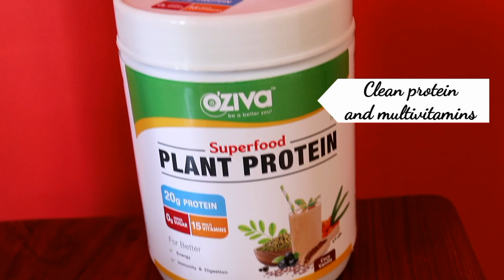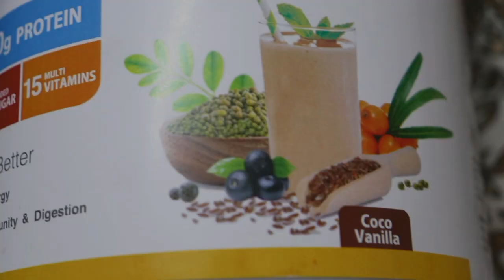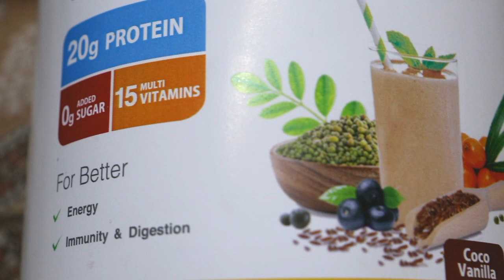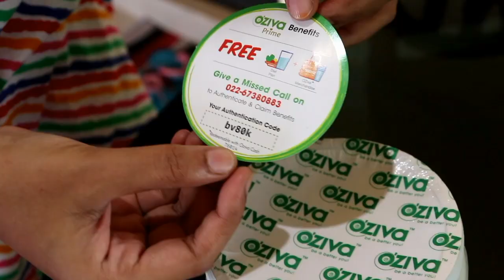Myths about protein | Must include OZiva superfood plant protein in your daily diet| My experience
What is special about OZiva’s Superfood Plant Protein?

OZiva Superfood Plant Protein is a blend of Vegan Clean Protein with Superfoods, Ayurvedic Herbs and Multivitamins.
The Clean Plant Protein blend contains Pea Protein Isolate + Brown Rice Protein Isolate + Mung bean isolate which boosts energy and metabolism, which promotes weight loss.
Ayurvedic Herbs Blend with ingredients like Tulsi, Amla, Guduchi, etc. is designed specifically to improve Energy, Digestion & Immunity
Multivitamins like Biotin, Iron, Zinc, Vitamin A, Vitamin D, Vitamin C, B-Vitamins for holistic health, better energy and immunity
It is Soy Free, Gluten Free, Non GMO, Lactose Free, No Trans Fats and No Preservatives

How to and who can consume it ?

It can be consumed daily by men & women  and also by kids above 3 years old.
Take 200ml of water, add 2 scoops of OZiva’s Superfoodplant protein stir and enjoy your protein packed drink.
As it is plant based, it is suitable for Diabetic, Lactose Intolerant, Vegans & even Vegetarians